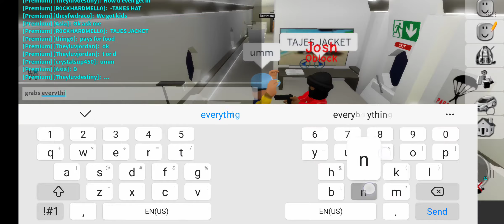like for part 5